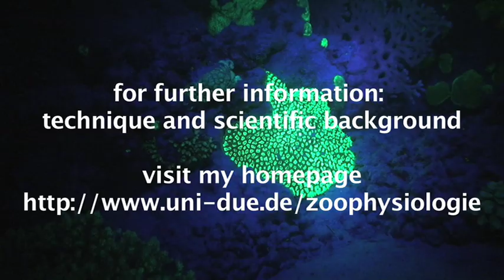Reef Night Dives Fluorescence Corals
The movie shows the reef during night dives using fluorescence with special HiTec LEDs. Living corals in contrast to dead ones show different intensive colors. The species specific colors are correlated to GFP (green fluorescent protein). For the detection of GFP in a jellyfish three scientists earned the nobel prize for chemistry in 2008. The fluorecent technique can be used for large scale analysis of the status of coral reefs worldwide which are under natural and anthopogenic threat.